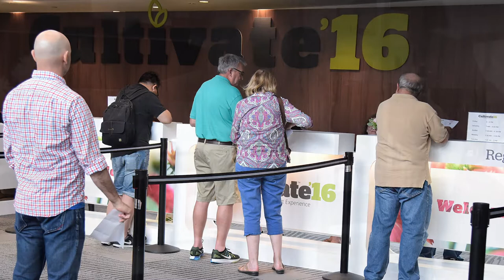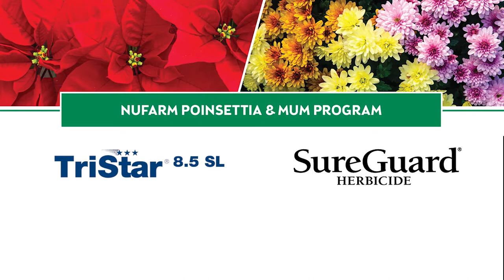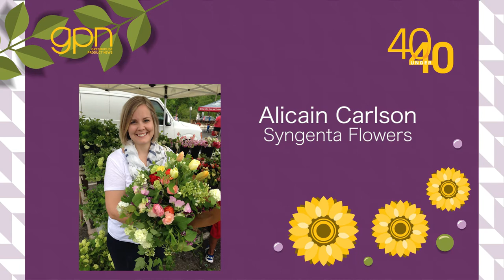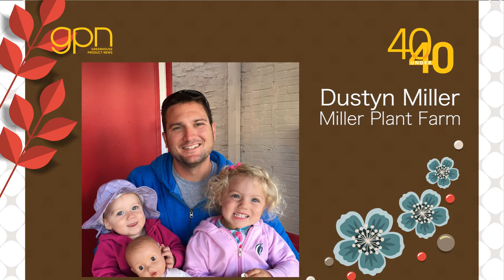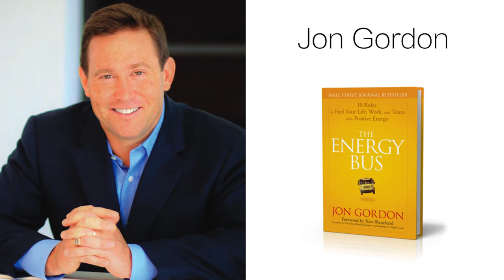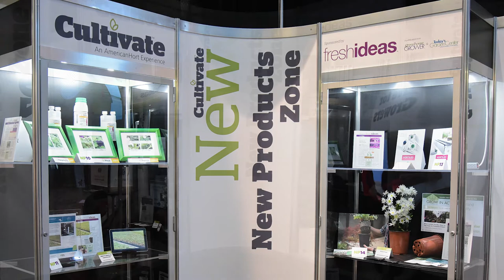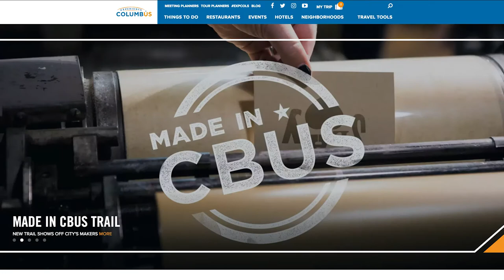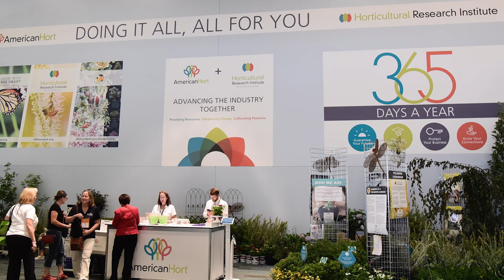Hort TV July: Cultivate'17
GPN takes you through Cultivate'17 and introduces the 40 Under 40 Class of 2017.